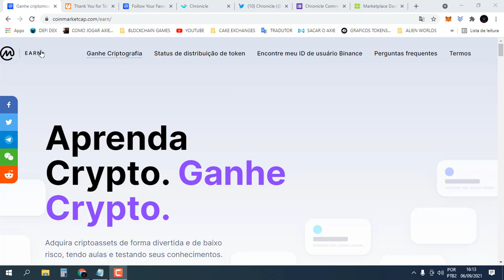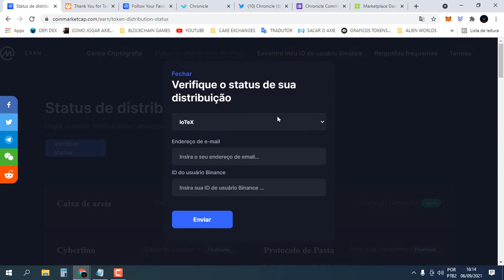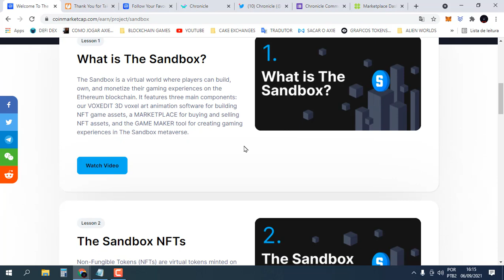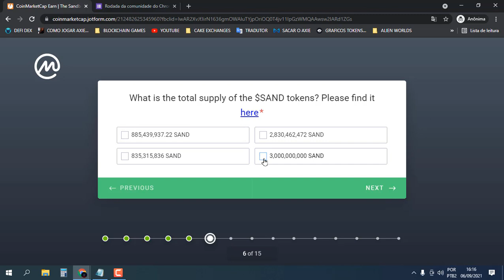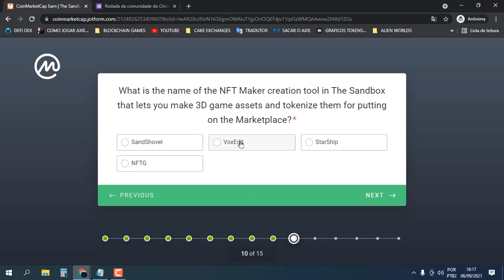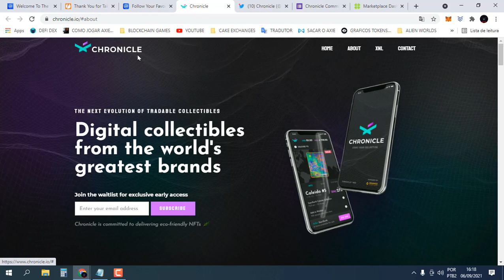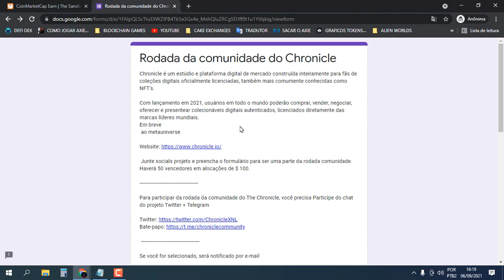Airdrop na COINMARKETCAP Token SandBox + Airdrop Plataforma de NFT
Airdrops 100% Verificados, Um Deles na Coinmarketcap, que sempre paga os seus airdrops.
Respostas do Quiz
1. 3,000,000,000
2. Ethereum
3. Playing games
4. Stablecoin
5. VoxEdit
6. All of the above
7. All of the above.
8. Integrate them and Publish their game experiences
9. All of the above